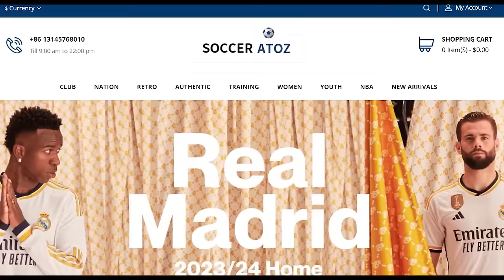Copa Libertadores 2024 Stadiums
In this video we're taking a look at all the stadiums and teams for the 2024 CONMEBOL Libertadores season. Ordered by groups, you will learn the name of the stadium, the team, the capacity and the year it opened. You will see each ground from the air and from the stands. What is your favourite Copa Libertadores stadium?

The 2024 Copa CONMEBOL Libertadores is the 65th edition of the CONMEBOL Libertadores (also referred to as the Copa Libertadores), South America's premier club football tournament. There are 32 teams in the group stage. The final to be played in Buenos Aires, Argentina. Fluminense are the defending champions.